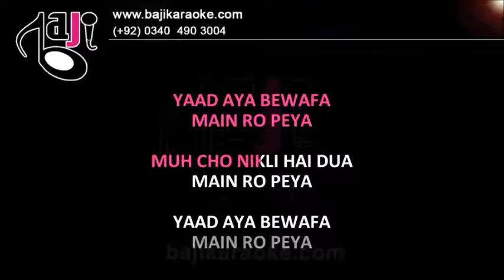Yaad Aaya Bewafa Main | Video Karaoke Lyrics | Zeeshan Rokhri, Baji Karaoke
Bajikaraoke presents Yaad Aya Bewafa Main Karaoke Song with Lyrics. Sung By Zeeshan Rokhri

Song Title – Yaad Aya Bewafa Main
Movie/ Album – Saraiki/Punjabi
Singer(s) – Zeeshan Rokhri
Lyrics –
Music Director –
Year of Release – 2019
Movie Cast – Zeeshan Rokhri
Karaoke Format – Video Karaoke Lyrics
Karaoke Duration: 5:53

Kind Regards